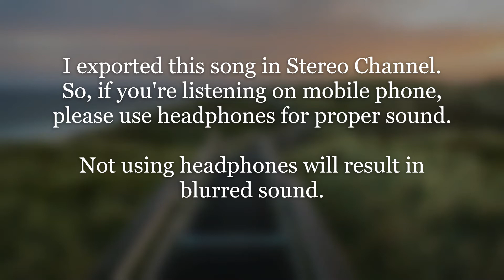Aaj Kal Zindagi - My Cover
I had a sour throat while recording. Soo, don't be harsh please.